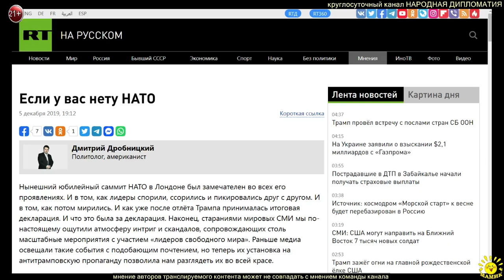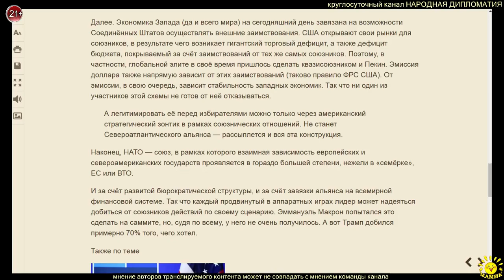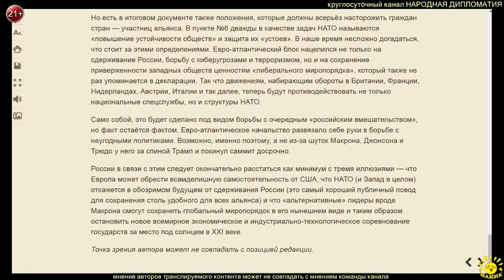Д. Дробницкий. Если у вас нету НАТО